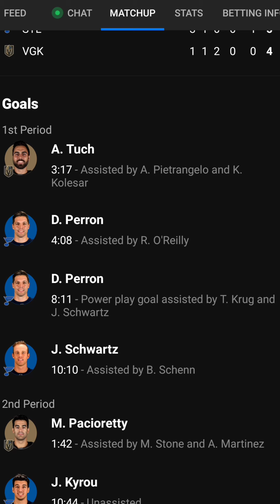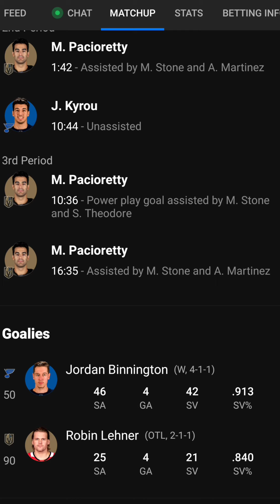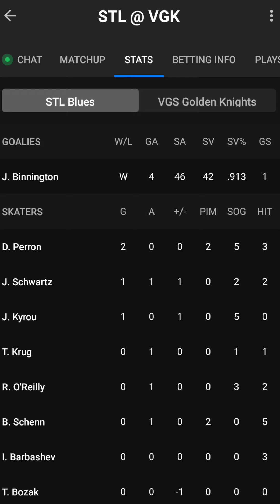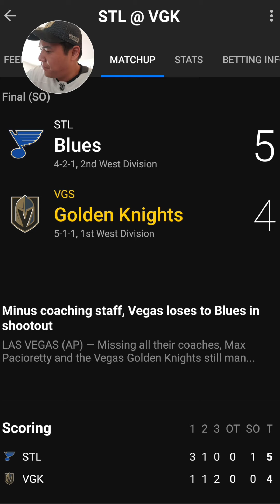Vegas Golden Knights {4 vs. 5 SO} St. Louis Blues (Game 7)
I'm more pissed at myself for not being able to properly do a one take video than I am at my phone or the team. With that being said, Smith needed to end it in OT.